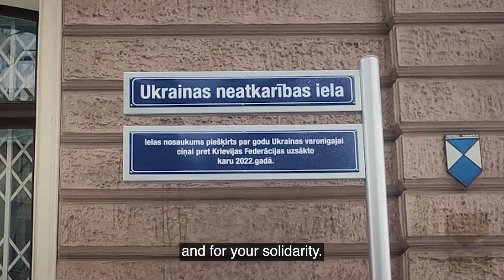Дякуємо за те, що ви на боці свободи! 🇱🇹 🇱🇻 🇪🇪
Заяви, звернення, інтерв'ю та багато різних новин від Володимира Зеленського!